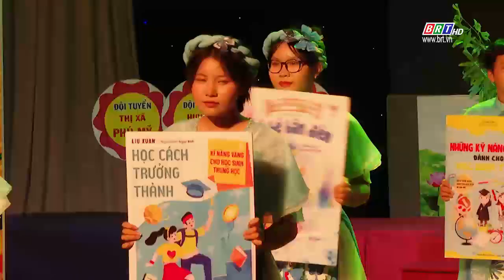Văn hóa - Nghệ thuật 3/7/2023 | Sân khấu hóa trong Liên hoan kể chuyện theo sách | BRT TV